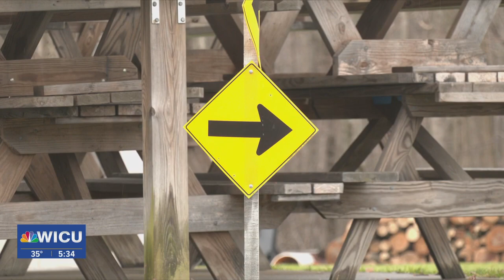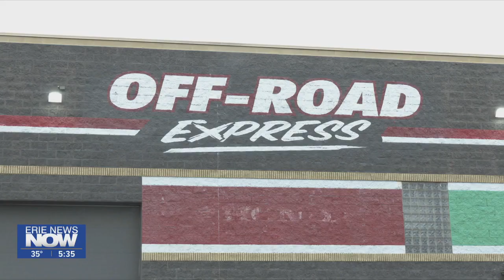Weather Limiting Local Snowmobile Riding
Local snowmobile riders rely on heavy snow to be on the ground this time of year for good riding conditions, but that's not the case this year.